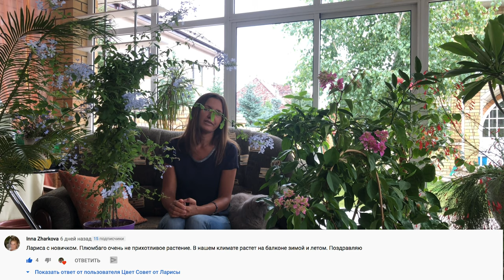ПЛЮМБАГО ИЛИ СВИНЧАТКА УХОД И ПЕРЕСАДКА 4К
Всем привет! Сегодня про плюмбаго (свинчатка). Приобрела ее 9 августа, дала время на адаптацию и буду пересаживать.
Плюмбаго или как его еще именуют свинчатка родом из Южной Африки. Ее можно повстречать в речных долинах по кустарниковым зарослям, в подлеске сухих субтропических лесов, в нижнем поясе, а также в предгорье гор.